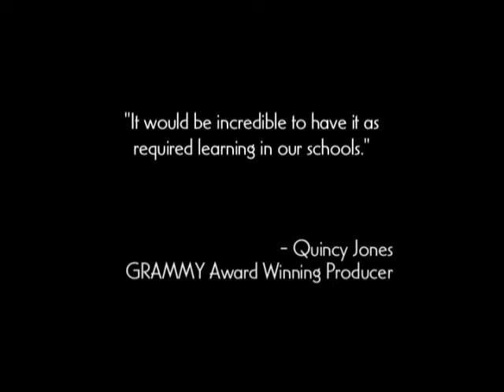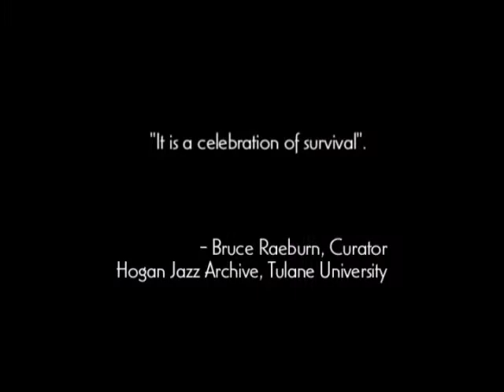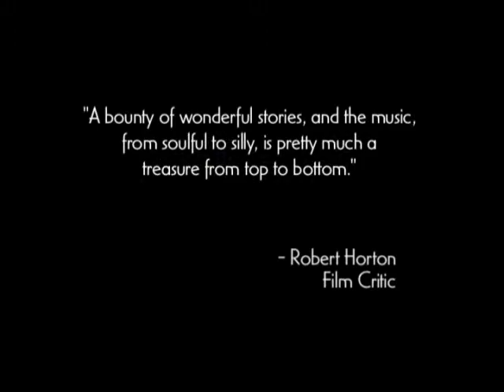Lady Be Good: Instrumental Women in Jazz Trailer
Mendocino Film Festival 2015
Sunday, May 31, 12:30 pm, Crown Hall, $11 in advance, $12 at the door

Directed by Kay Ray (Q&A with filmmaker after screening)

“Should be required learning in our schools.” – Quincy Jones, Grammy Award Winner and Academy Award® Nominee

Lady Be Good brings to light an important and neglected part of American music history: the contributions of American women instrumentalists in jazz from the early 1920s to the 1970s and the development and extent of all-woman jazz groups. Celebrating these women who have been musical pioneers and role models in spite of rampant discrimination, the film captures the lost stories of female jazz musicians in provocative and humorous interviews with women musicians, big band leaders, jazz authors, and historians. Musician and composer Patrice Rushen guides the audience through these exciting histories with rare photos, previously unseen film and television footage, and recordings. Featuring interviews with Peggy Gilbert, Marian McPartland, Carline Ray, Quincy Jones, Jane Sager, and many others. 80 min; Official Selection, Vancouver International Film Festival; Official Selection, Big Sky Documentary Film Festival.